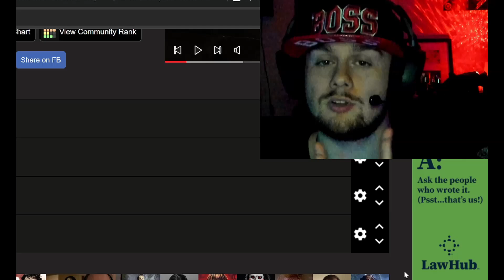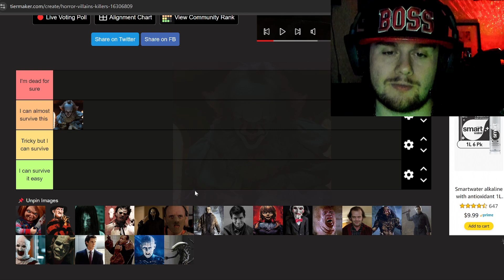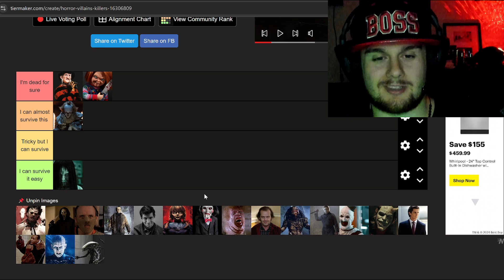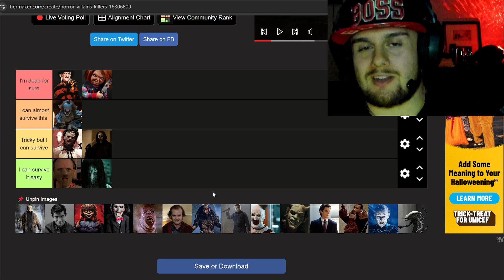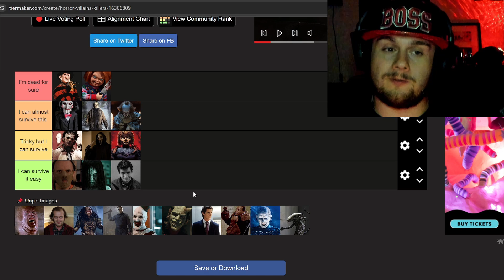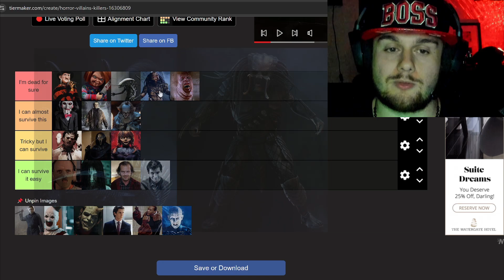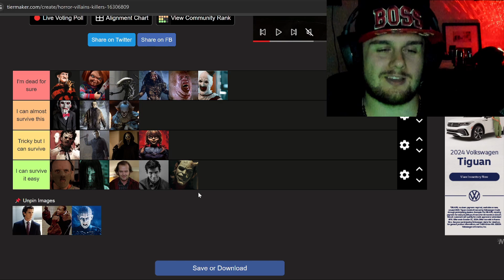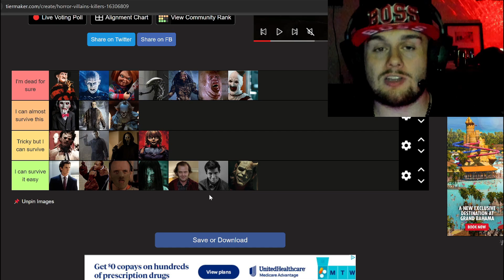Horror Killers | Tier List Series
{This is my own opinion so please be respectful}

If you want to see more of this tier list series go to my community to vote or comment below what you guys suggest to see for the next episode of the Tier List

0:00 Intro
2:05 Horror Killers
45:56 Outro